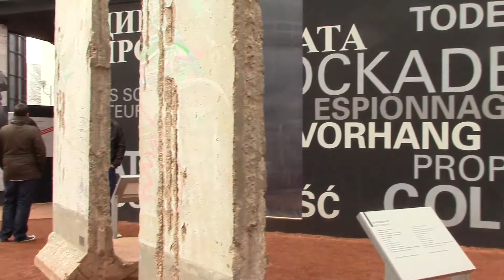Learning about the BERLIN WALL - Berlin, Germany, WORLDSCHOOL ADVENTURE Nov 2013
Berlin is such an interesting city! I learned so many new things. The story of the Berlin Wall was my favorite part.